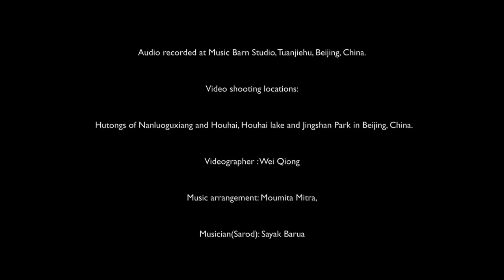Artist from China presents a melodious rendition of Bapu’s favourite ‘Vaishnav Jan To’